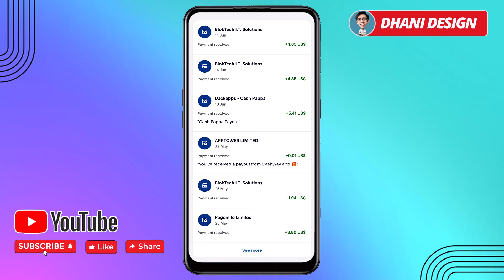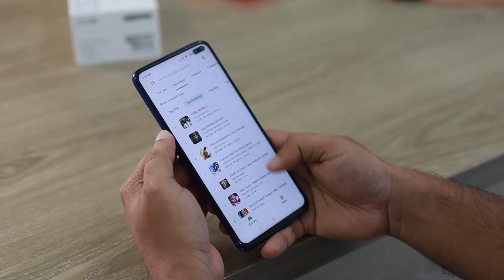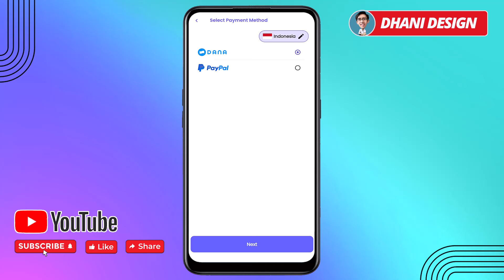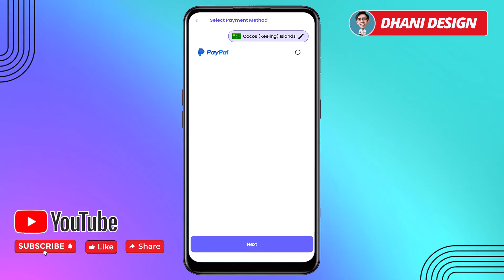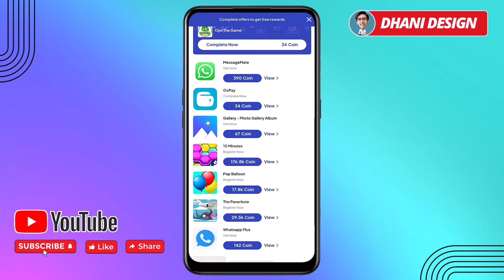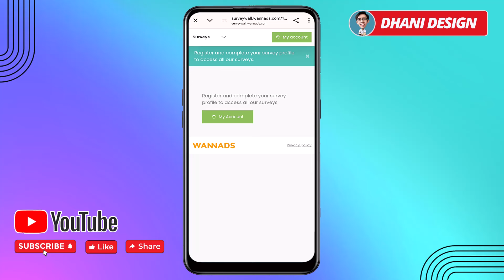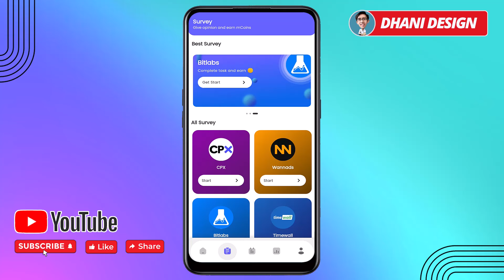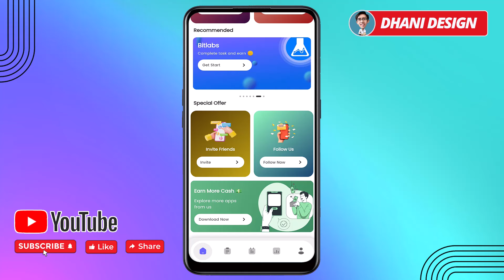Main HP Dibayar PAYPAL, SALDO DANA Gratis Rp150.000, Cara Dapat Uang di Internet, Game Penghasi Uang